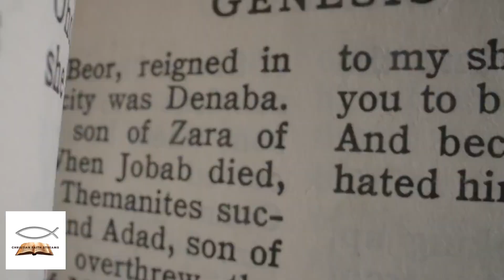Discover God's Signs for Finding Your Soulmate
Discover the undeniable signs from God that will help you find your soulmate. From spiritual confirmations to clear signs, learn how God guides you to the one He has chosen for you. Love may be a mystery, but God's plan for your relationship is crystal clear. Don't miss out on the amazing journey of finding your God-given partner!